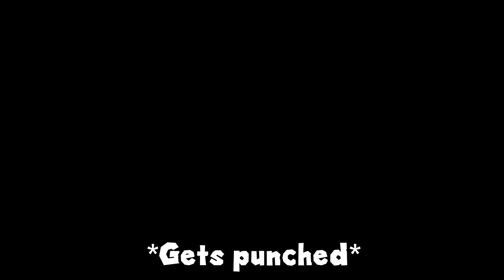Luigi's Mansion 3 "Funny Moments DELUXE"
Join the 4 Luigi's in another crazy montage with memes and Weegee's. Now watch Luigi, Luigi, Luigi and Luigi do crazy stuff for over 30 minutes.
I hope you enjoyed the video :) More videos are coming soon!